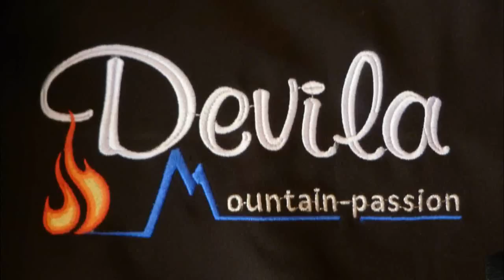Taou Blanc dal Piano del Nivolet Ceresole Reale